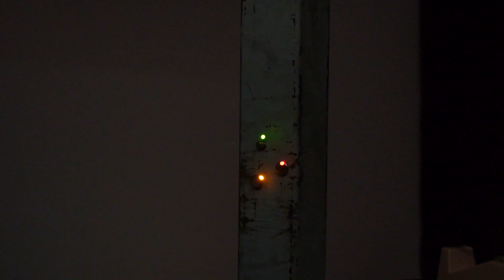Cómo Hacer LED Throwies. DIY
Cómo hacer LED throwies, que también podríamos llamar lanzaditos. Se trata de un diodo LED con una pequeña pila tipo botón y un imán de neodimio. Podemos lanzar estas pequeñas y atractivas luces a objetos metálicos de hierro o acero por la noche. Se trata de una forma de graffiti urbano no destructivo, de forma que no se mancha nada con pintura.